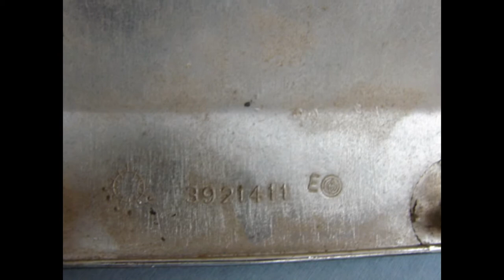1968 CHEVY CAMARO CONSOLE CLOCK AND HOUSING USED GM SS 350 396 4 SPEED